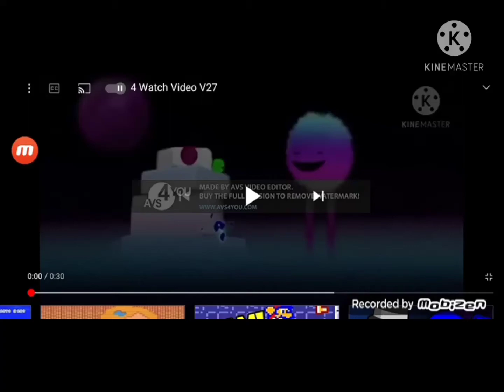5 watch video v27